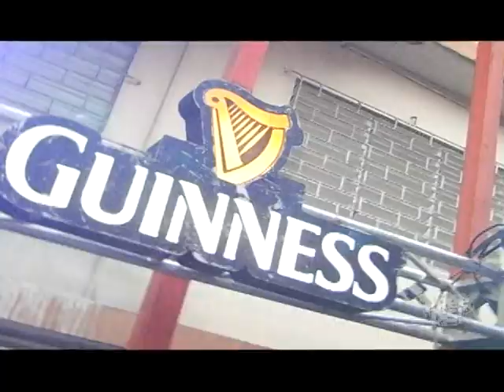Pree Dis Episode 132 part 4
This episode of Pree Dis, hosted by Joel 'Kruddy' Harrison was shot on location in Stony Hill, St Andrew, Jamaica. It features highlights from a free concert promoted by dancehall star Konshens and his celebrity friends; the Caribbean Buzz which highlights the hottest entertainment stories across the Caribbean; Talent on the Rise with Montego Bay based disc jock Vise Gooden; new release from Konshens and Romain Virgo; the Pree Dis Top Ten chart; Kemal Malcolm from Arnett Gardens is profiled in the Fruta sponsored Premier League Player Profile; Mixologist Cameka whips up another interesting drink mix using Wakefield Juices in our Lifestyle segment; and Calico Jack Rum Punch gets the passing grade from customers Hi Lo Manor Park; plus the launch of LIME's Blackberry Z10; new video from Rayvon and Red Fox titled No Other Like You; and Guinness Black the Streets Promotion. Pree Dis now airs in Canada on Rogers Cable and in the New York tri state area via Cablevision; it also airs in the Caribbean video Caribvision and Karib cable in Antigua and Barbuda; and in Jamaica via FLOW TV Channel 100; and Entertainment Plus.